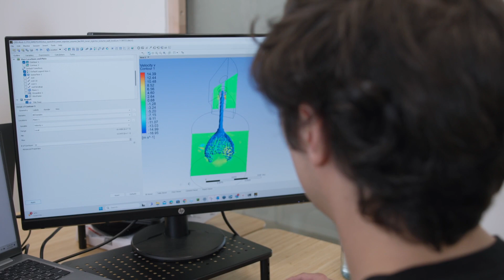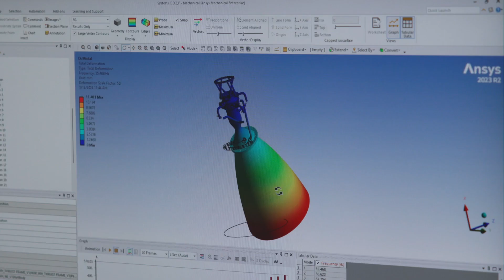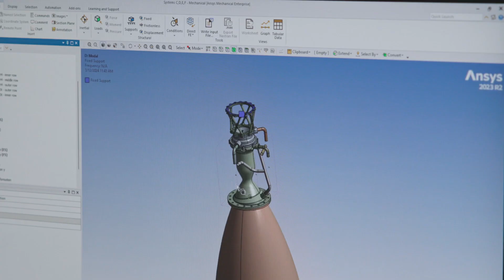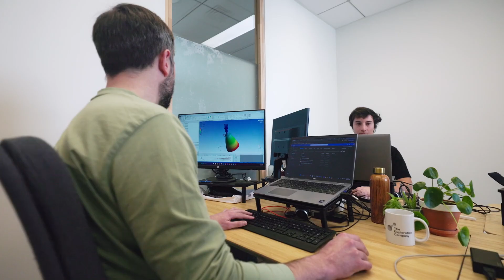The Exploration Company & Ansys: Pioneering the Future of Reusable Space Capsules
Explore the groundbreaking work of The Exploration Company, a vibrant startup on the cutting edge of space exploration technology. Dive into their mission to revolutionize space travel with their innovative, reusable space capsules, designed to transport cargo to and from the space station. Discover how they're making space exploration accessible, affordable, and sustainable with Green Propellant and their commitment to cooperation and cutting-edge engineering.

From the passionate engineers crafting the future of propulsion systems to the advanced technologies ensuring safe reentry and docking, this video offers an insider's view into the challenges and triumphs of space technology. See how The Exploration Company is leveraging Ansys software to simulate complex models, enhance the efficiency and accuracy of their designs, and lead the way in sustainable space exploration.

00:00 Introduction to Space Capsules
00:15 Mission for Accessible Space Exploration
00:29 Behind the Scenes: Engineering the Future
00:46 Core Technologies: Engines and Reentry
01:02 Docking Technology Insights
01:47 The Role of Ansys Software
02:43 The Exploration Company's Growth and Vision
03:14 Partnership with Ansys and Startup Support